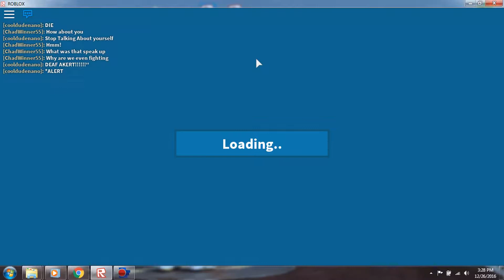RUN FROM THE DRAGONS!!! l ROBLOX DRAGON RAGE Ep1 (with new computer)